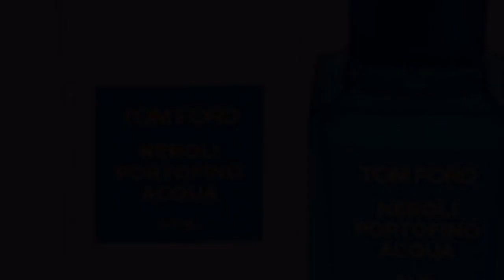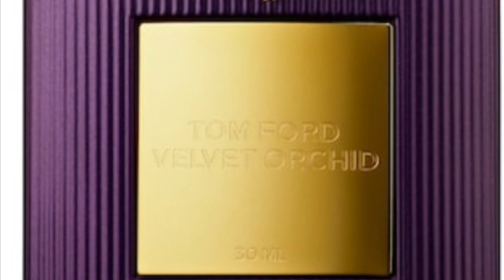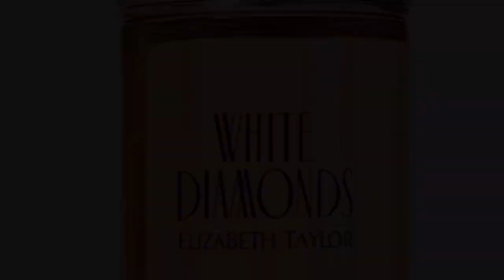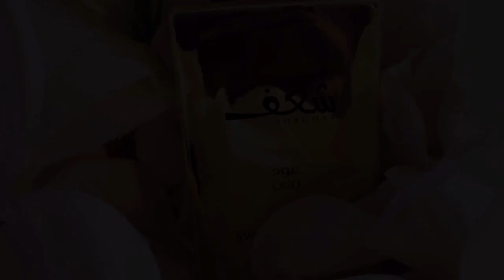CELEBRITIES and THE SECRET FRAGRANCES THEY WEAR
This vid is about Celebrities and the secret fragrances they wear.  Don’t you want to know?